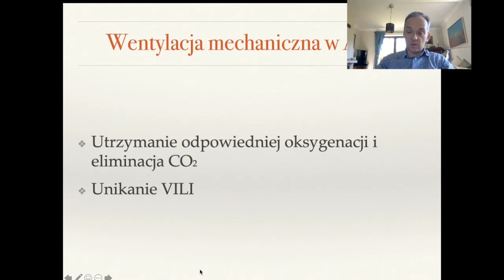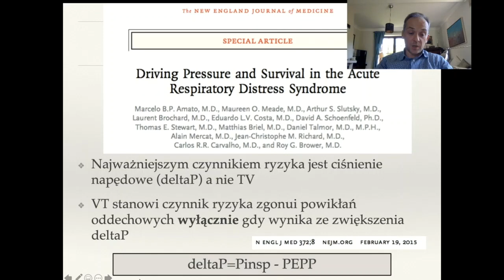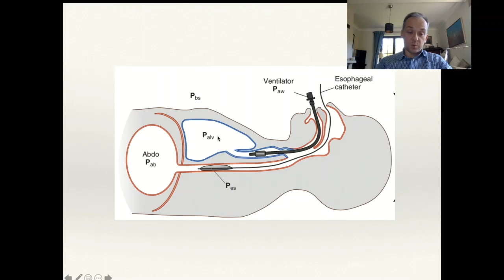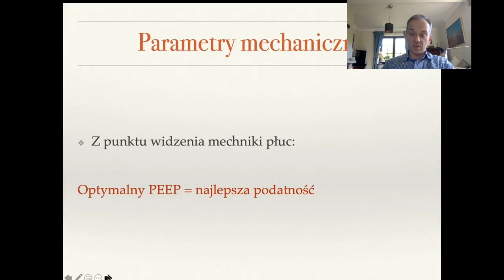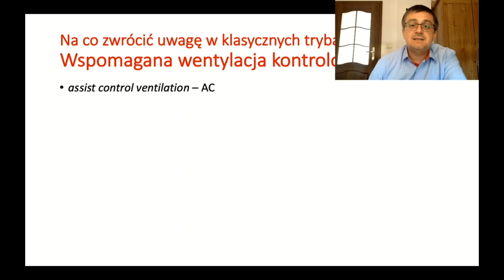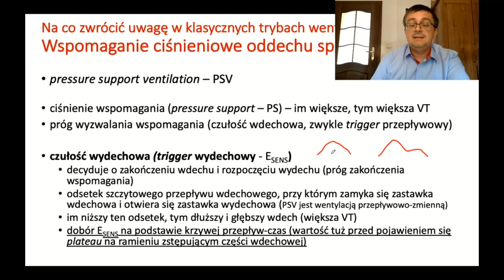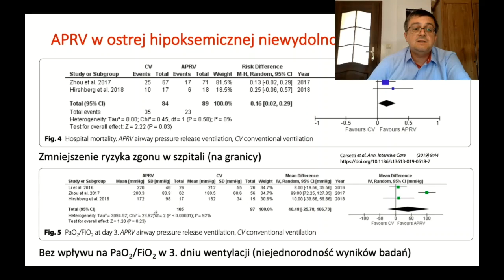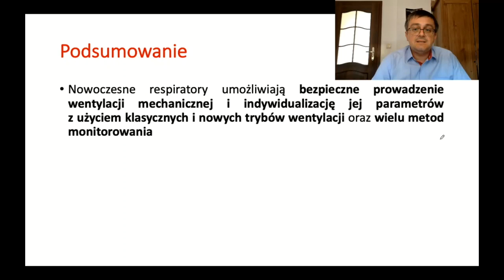Praktyczne zastosowanie czynnościowej pojemności zalegającej (FRC) w wentylacji płuc